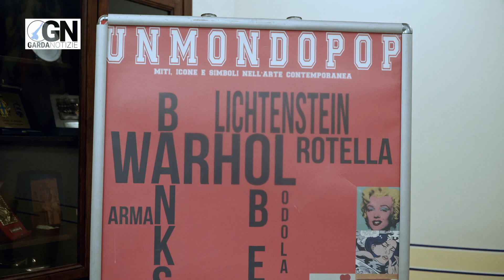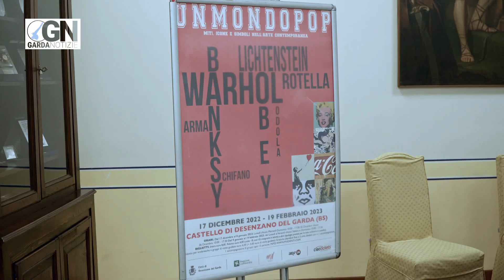Un Mondo Pop, miti, icone e simboli nell'arte contemporanea da Wharhol a Banksi | Desenzano d/G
Dal 17 Dicembre al 19 Febbraio il Castello di Desenzano ospiterà la mostra "Un mondo pop" una rassegna di opere originali degli autori più importanti dell'arte contemporanea da Andy Warhol a Bbansky attraverso tanti altri protagonisti. L'assessore alla cultura del Comune di Desenzano Pietro Avanzi ci presenta questa mostra che sarà il prototipo anche per le prossime iniziative del comune.